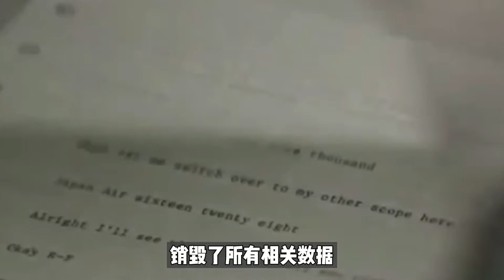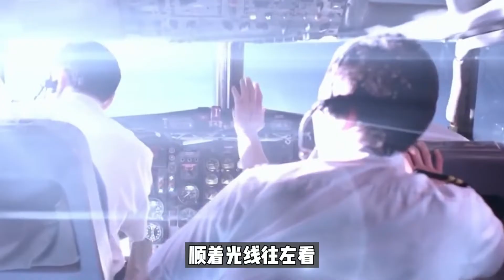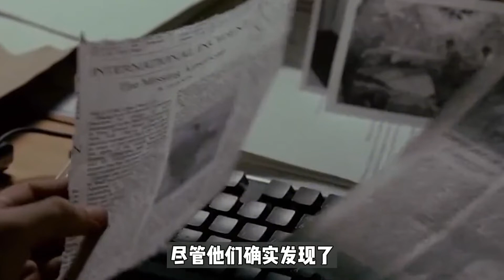日本飞机在美国被不明飞行物跟踪，联邦局调查后，为何销毁资料？